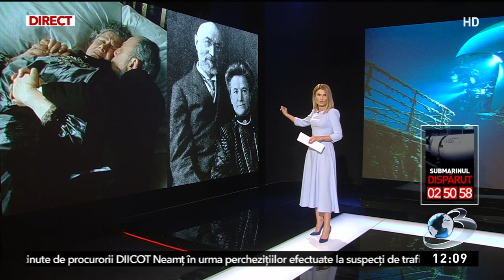Soţia pilotului submarinului Titan este stră-strănepoata a doi bogaţi pasageri de pe Titanic...